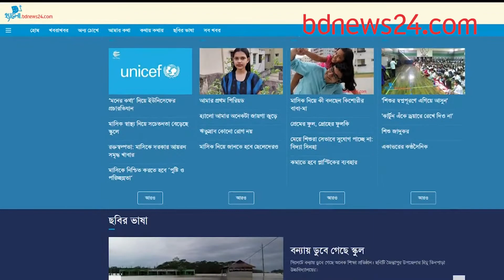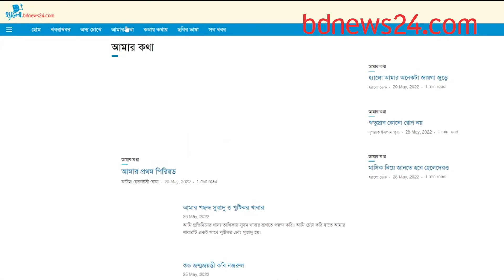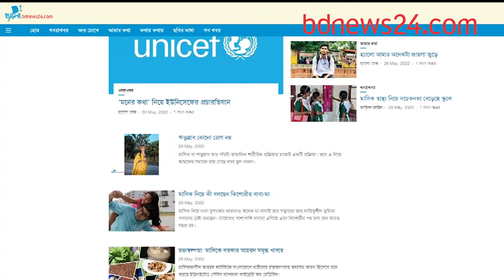‘লড়াই চলবে, এগিয়ে নেবে শিশুরা’ | bdnews24.com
অনিয়ম-অবিচারের মুখোশ উন্মোচনে সৎ সাংবাদিকতার যে লড়াই চলছে, তাকে এগিয়ে নেওয়ার জন্য ‘নির্ভীক ও উদ্যমী’ শিশু সাংবাদিকদেরও প্রস্তুতি নিতে বললেন বিডিনিউজ টোয়েন্টিফোর ডটকমের প্রধান সম্পাদক তৌফিক ইমরোজ খালিদী।